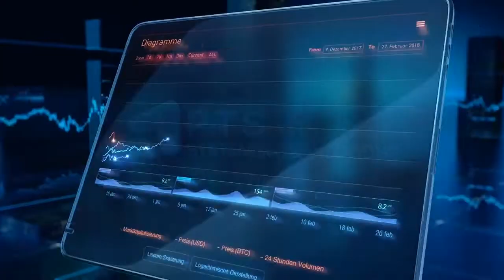SAP Business One ERP Software for All type of Businesses | PTS Systems & Solutions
Small and medium-sized enterprises need a better way to run their businesses.
SAP Business One helps you to:
• Reduce operational costs
• Increase operational eﬃciency
• Rapidly respond to market changes

Any business can grow with SAP Business One. Your path to profitable growth is just a few clicks away 

Get Started today with India’s 360 Business Management solution